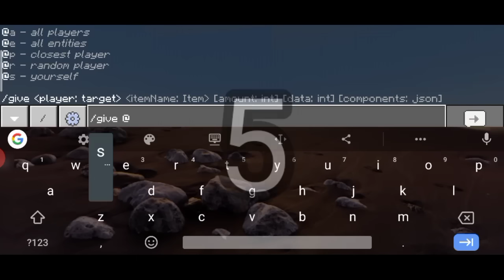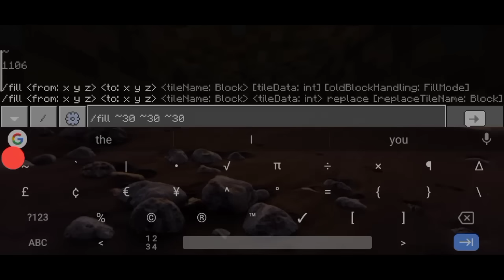5 Fitur TERSEMBUNYI Yang Terdapat Di Minecraft